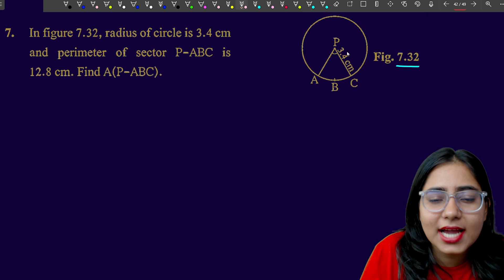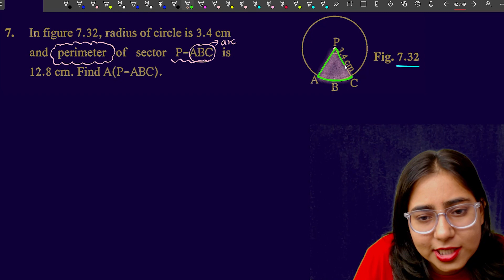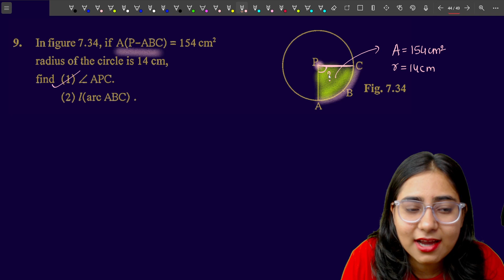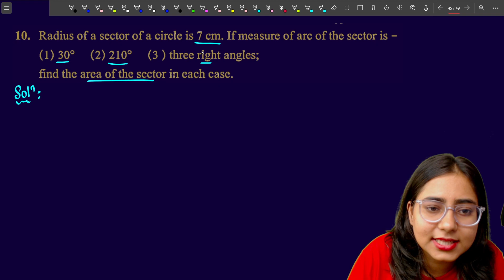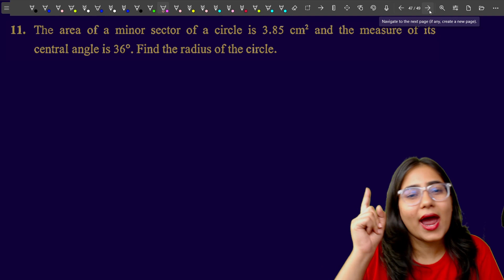Chp 7 Mensuration | Practice set 7.3 (Q.7 to Q.10) | MH Board |Galaxy of Maths Lec 8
00:00 Intro
03:50 Question 7 (Practice set 7.3)
12:56 Question 8 (Practice set 7.3)
12:48 Question 9 (Practice set 7.3)
32:37 Question 10 (Practice set 7.3)

Mensuration Practice set 7.3
Practice set 7.3
Class 10th SSC Practice set 7.3
Practice set 7.3 Class 10
std 10 geometry practice set 7.3
10th std geometry practice set 7.3
practice set 7.3 class 10th geometry
Mensuration